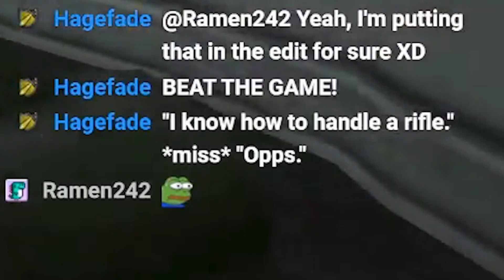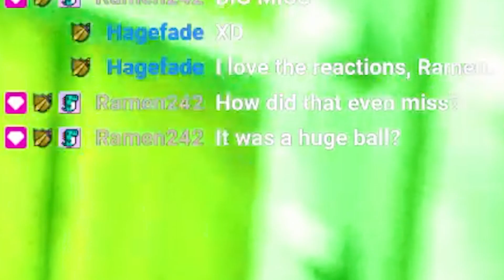Get 'em in the BALL! - Half Life: Opposing Force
After running late to work, the whole facility we work at has accidently explodes and summons horrid monsters from another world! In this game, which is older than I, we play as Gordon Freeman to traverse our way through the facility's ruins and fight off the monsters and other threats that get in our way!